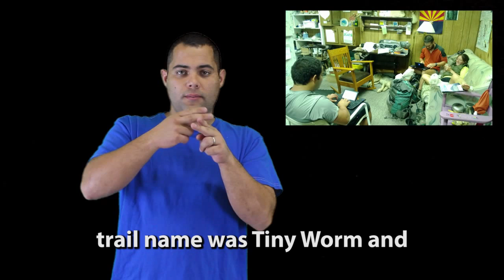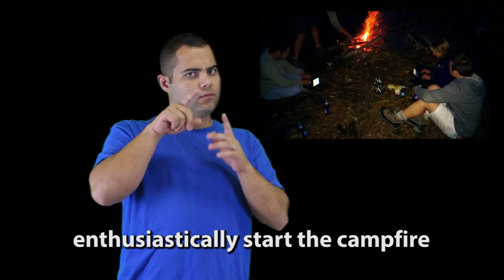Julio Rodriguez, Deaf Appalachian Trail Hiker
Julio Rodriguez, Deaf Appalachian Trail Hiking Star,  shares his liberating and exciting experience with the UbiDuo on a 3 month journey on the Appalachian Trail.

The sComm UbiDuo is a quick and easy way for hearing people to communicate with deaf or hard of hearing people face to face in real time using a split screen so both users can read each others text simultaneously in real time.  Neither UbiDuos require an internet connection and can be used in high security areas when purchasing the wired UbiDuo.